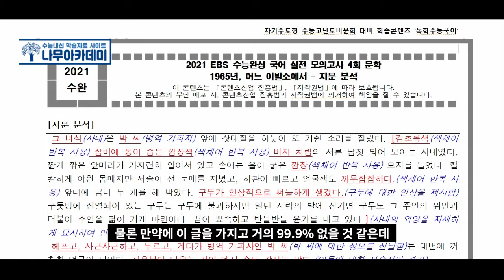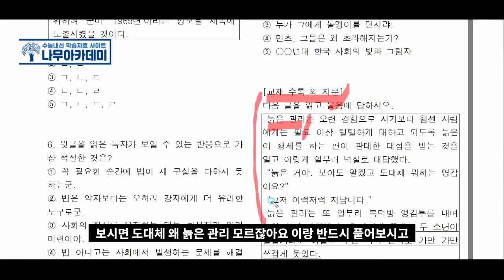[EBS 수능완성] 국어 문학 실전 모의고사 4회 1965년, 어느 이발소에서 지문분석&문제풀이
이번 영상에서는   [EBS 수능완성] 국어 문학 실전 모의고사 4회 1965년, 어느 이발소에서 지문분석&문제풀이  해보았습니다!